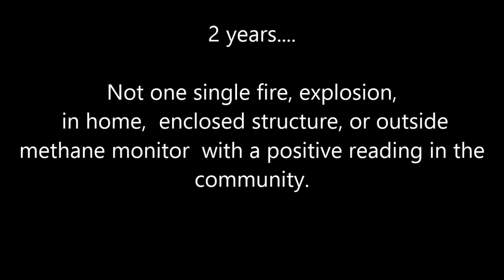Bayou Corne Sinkhole Bubbles Get A Flame Test~!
August 3rd will be the 2 year mark. Watch for my newest video compiling the past 2 years post sinkhole of filming.